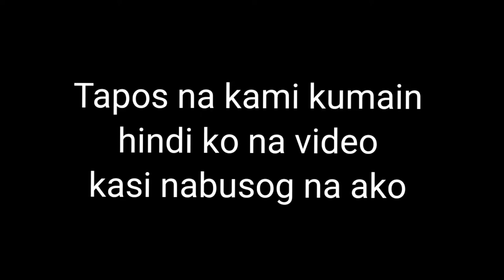Family Dinner at Japanese restaurant